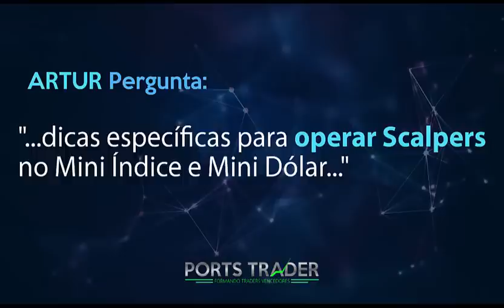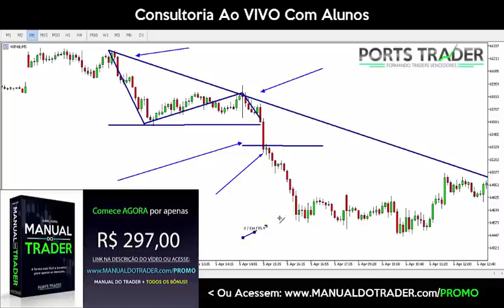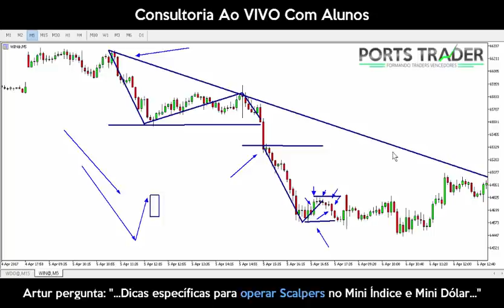Dicas Para Operar Scalpers No Mini Índice E Mini Dólar - Bolsa De Valores